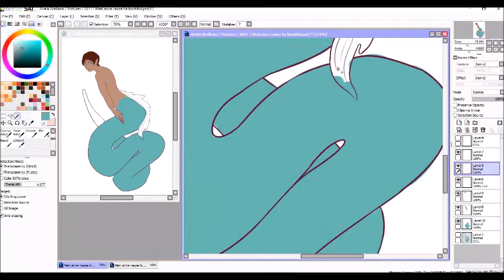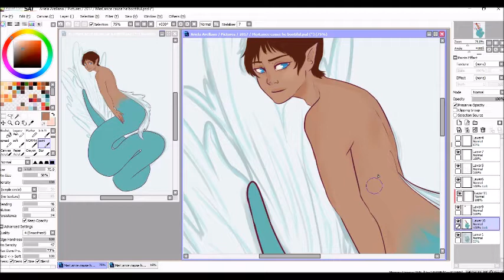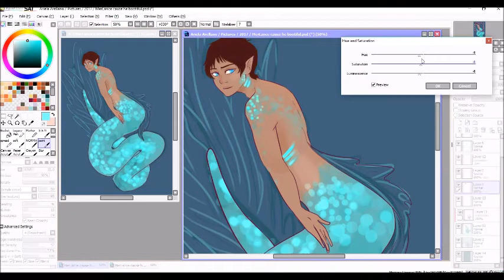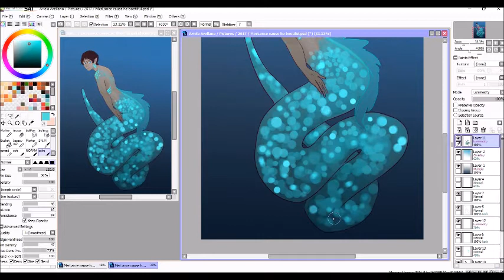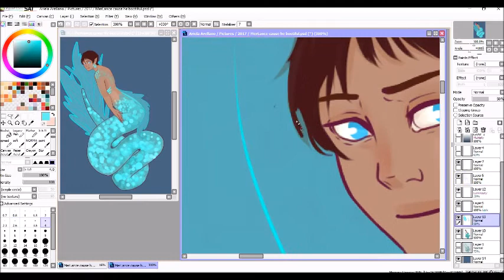[SpeedPaint] Voltron: Merman Lance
Finally have a new video for 2017!
If you haven't read Watercast by Fishwrites please go and read it and give it love because it's soooooo good!
Sorry for the long absence, however, I don't seem to have as much time for fanart as University is eating at me :P

You can see full pic on Tumblr or Twitter!